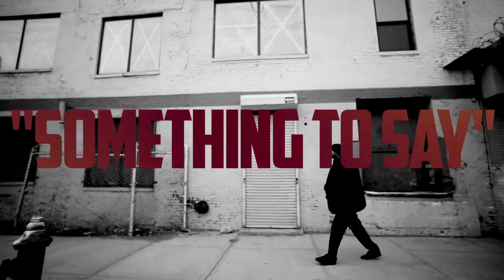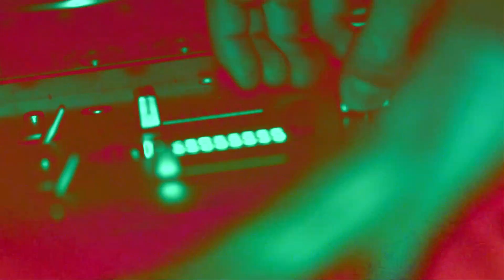Pacewon & Mr. Green - Something to Say (Official Music Video)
The Only Number That Matters is Won 1.5

Directed by: Anthony Sylvester
Mixed & Mastered by: Mahdyar Aghajani
AD: Nick Daniele
VFX/Animation by Mike Pappa
PA: Young Diamond